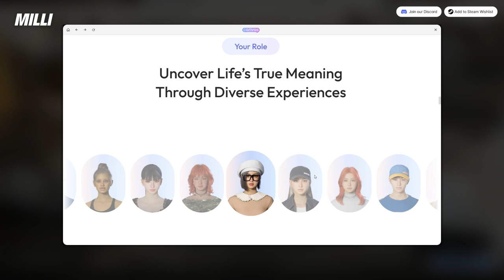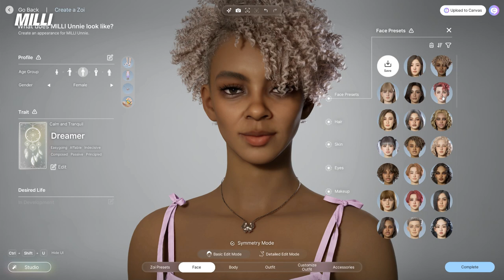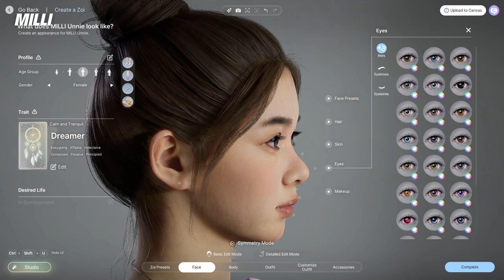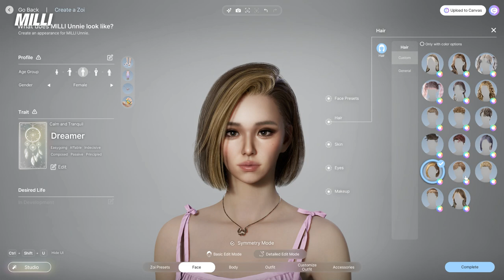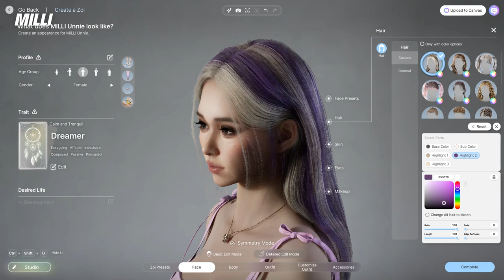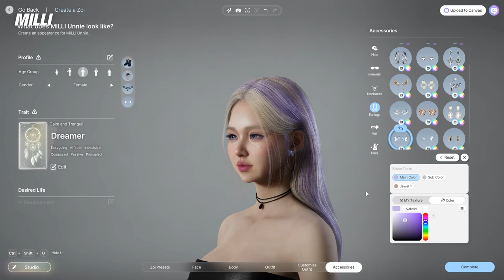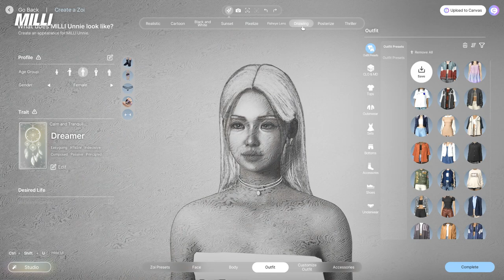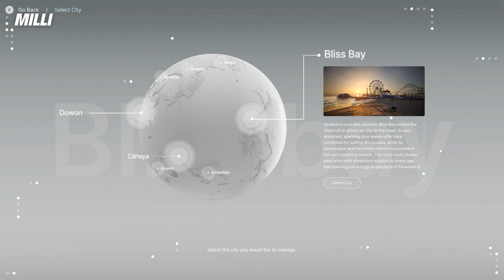💙Ultimate inZOI Customization︱Watch the Transformation!💙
🎮 Welcome to my latest gaming adventure! In this video, I dive into the world of inZOI, spending a full hour perfecting every detail of my custom character. From selecting the perfect color palette to fine-tuning those unique features, watch as I bring this epic character to life!

✨ Chapters:
0:00 Intro
3:00 Customization - Face
40:00 Customization - Body
43:05 Customization - Outfit
56:10 Upload to Canvas